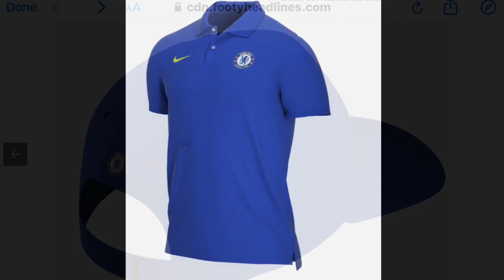🔥 CHELSEA FANS REACT TO NEW HOME JERSEY/KIT 2021/22 💥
CHELSEA NEW JERSEY/KIT 2022 LEAKED
HOW CHELSEA FANS FEEL ABOUT THE NEW SHIRT?